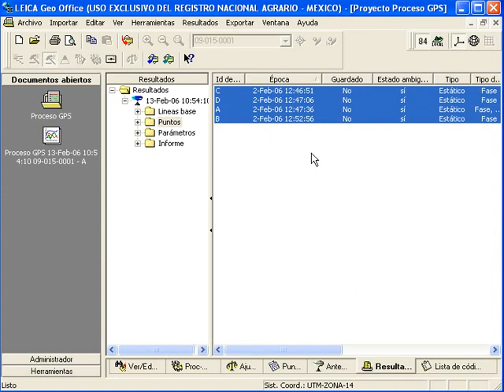Leica LGO Guardar Líneas Base o Vectores